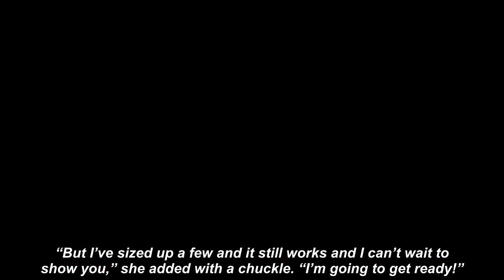Stacey Solomon issues apology as star breaks siIence on rumours she's aIready given birth